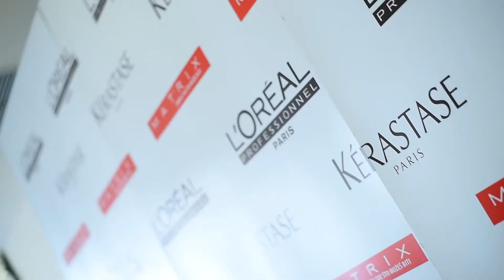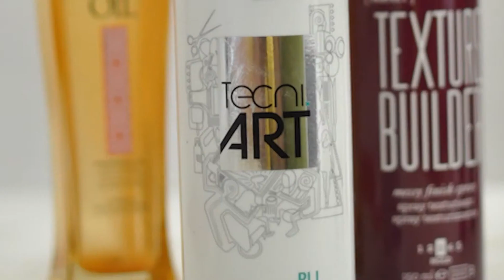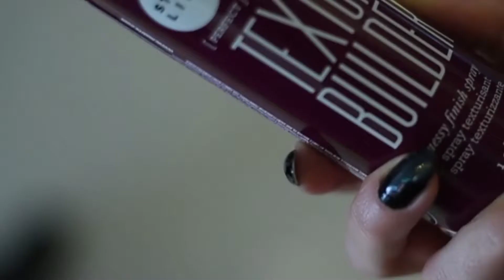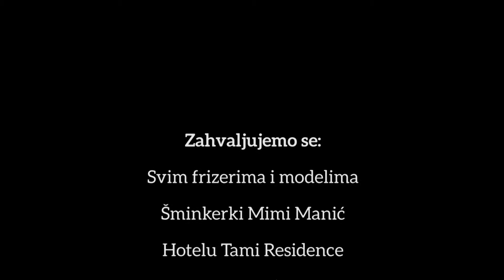Loreal event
videography - Marko Miletić
photography - Bojan Stojadinović